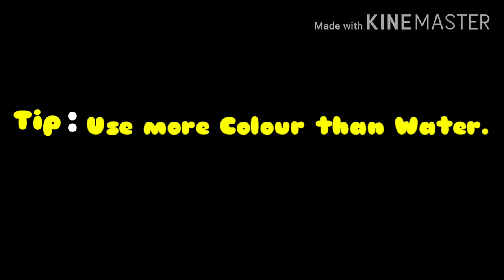Draw a Dog like a Noob and make it look like a Pro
This is the EASIEST drawing of a Dog in the entire youtube. Pencil sketch and Coloring a dog (Saint Bernard) . No doubt it is a beginner friendly drawing / painting.
 Oil pastel users are also welcome.
Sketched with 2B pencil and Painted with watercolor.

Gear For Shooting📽 :

Hi, I am Mousumi. Looking for an easy or THE EASIEST Dog drawing steps?
Well How about a DOG AND A SCENERY combined? I used water Colour here. There is no boundary of the form of colours. There are oil pastel, pencil colour, colour dusts, charcoal colour, sketch pens, acrylic colour and many more. Go on, use whatever you have.

My other Drawing 🖌 Videos (All are easy)⤵️

Video Sum Up👇:
Drawing a Simple Dog step by step in easy way or easiest way, a beginner friendly tutorial.

I am delighted to bring you this video with SO EFFORTLESS STEPS.